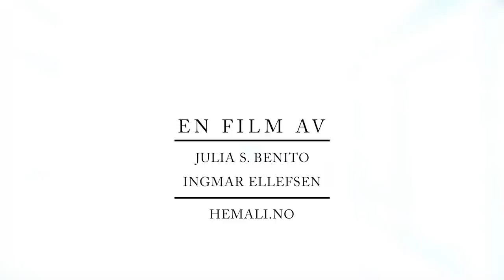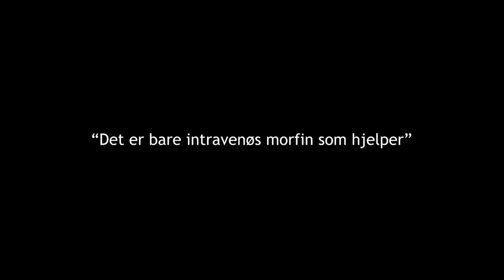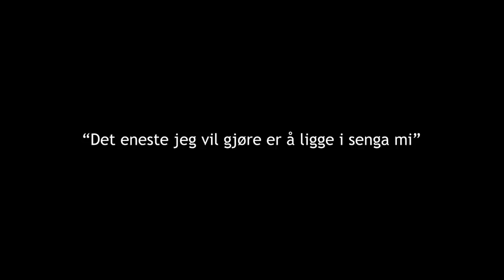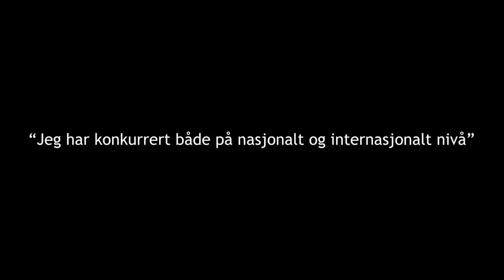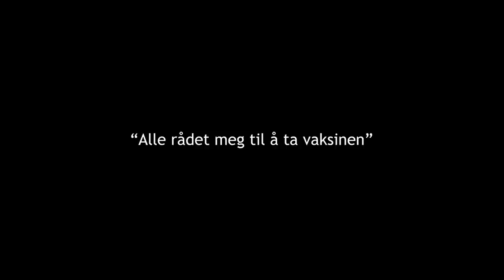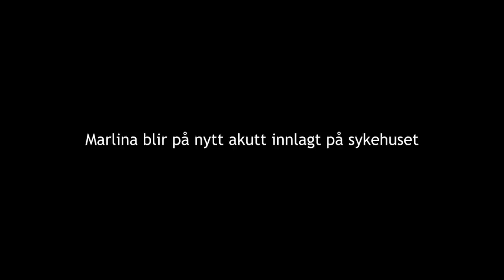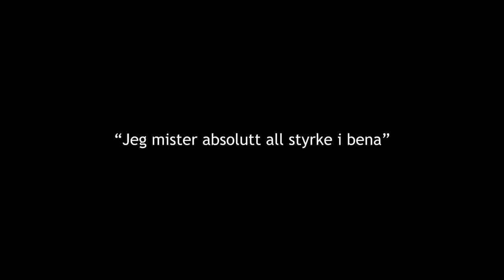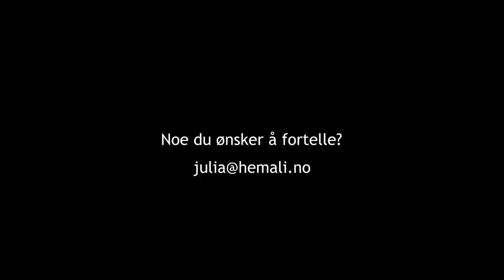Beretninger etter vaksinering (COVID-19)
"Jeg ønsker bare å få mitt gamle liv tilbake". Slik lyder det i denne lille filmen om vonde erfaringer etter mRNA- vaksinering under COVID-19 pandemien. hemali.no har møtt unge og voksne som føler seg maktesløse. For hemali er det essensielt at deres stemmer blir hørt. Informasjon om bivirkninger synes mangelfull, denne filmen er et bidrag for å bøte på det.